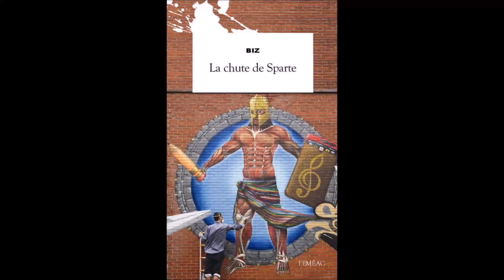Samedi de lire du 19 mars 2016 Coup de coeur de Christine Lamer Partie 3